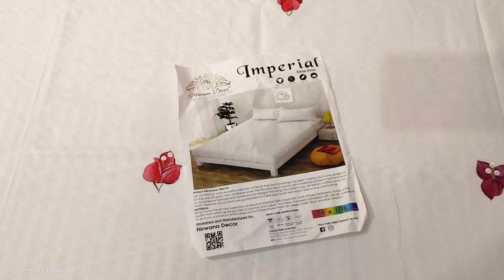Hand painted bedsheet108*108Super King size 7710863253